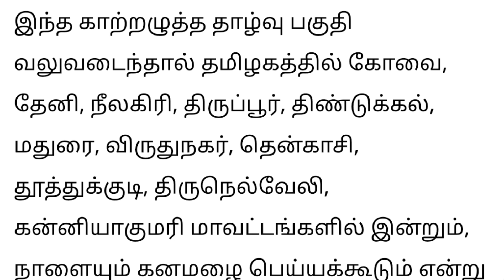தமிழகத்தில் கனமழை எச்சரிக்கை, Heavy rain, Tamil Weather News report, Redalert, vaanilai arikkai